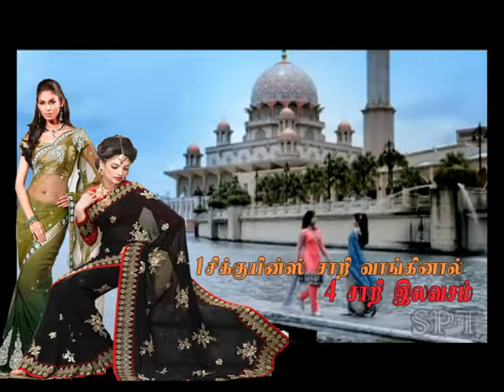SPT June Sale 2013